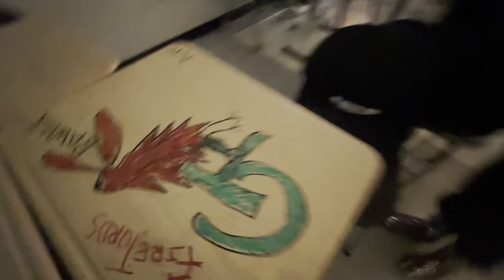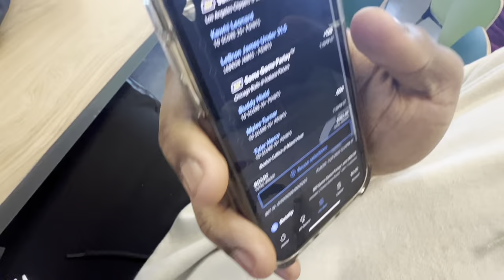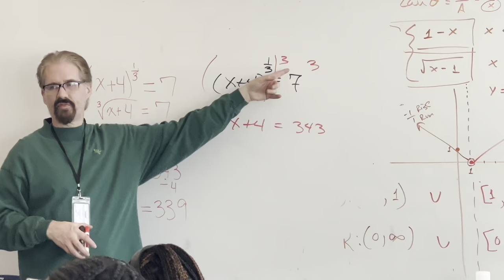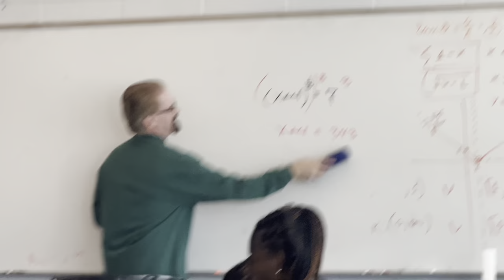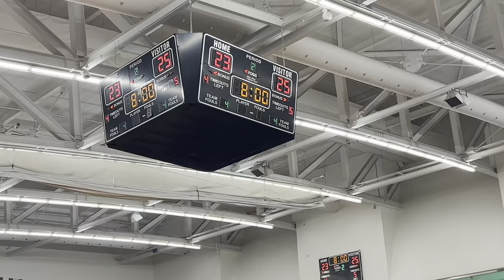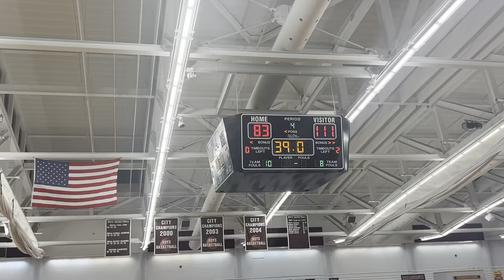CASS VS RENNI RIVALRY GAMEDAY VLOG (TOO EASY)